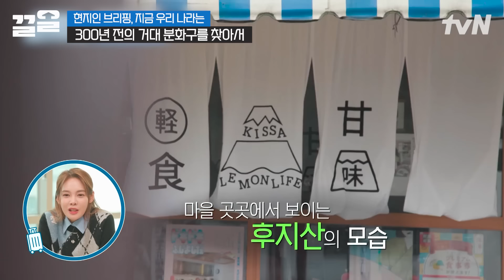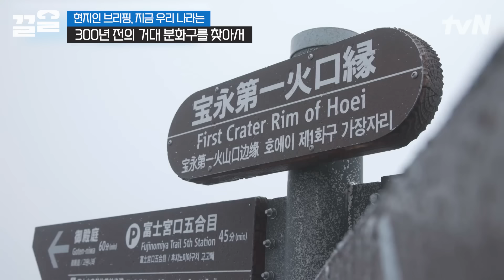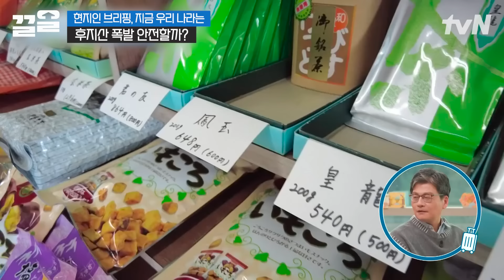"조만간 후지산 폭발합니다"🌋 도쿄 해양학과 교수가 말하는 후지산 폭발ㄷㄷ 일본 도쿄 여행 과연 안전할까? | 현지인브리핑지금우리나라는